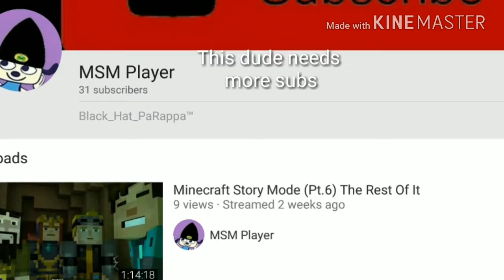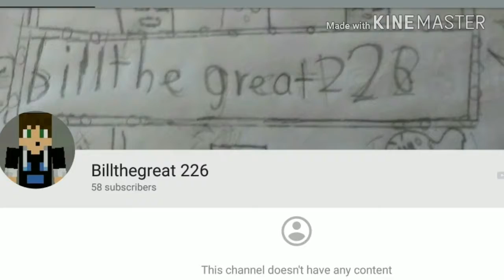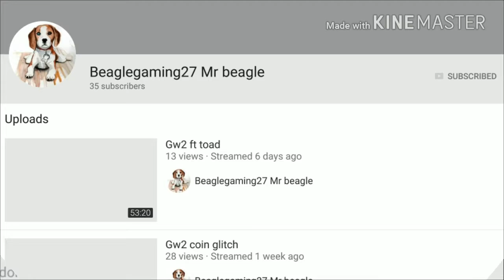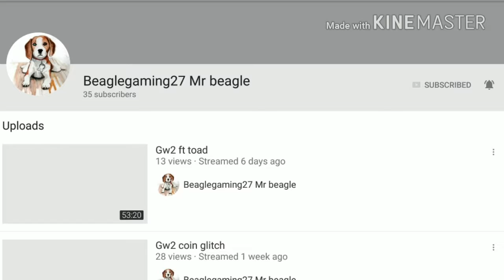Shout outs!!!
Mii maker music used.